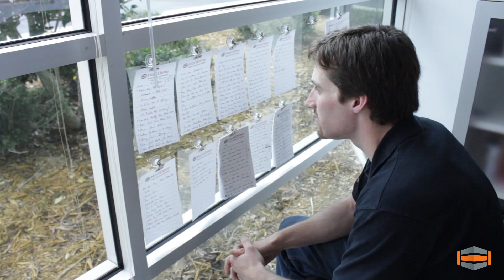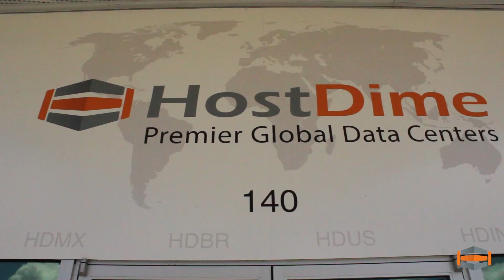The Culture of HostDime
A labor of love goes into providing trust, reliability, and a lasting partnership with our customers. Meet some of the HostDime team who strive to give you the best customer support and infrastructure possible.

Founded in 2003, HostDime started with just one server and has since grown into a global data center infrastructure provider. We offer everything from managed servers to colocation services that cater to both entry and enterprise-level clients.